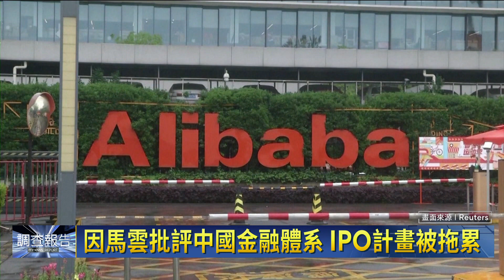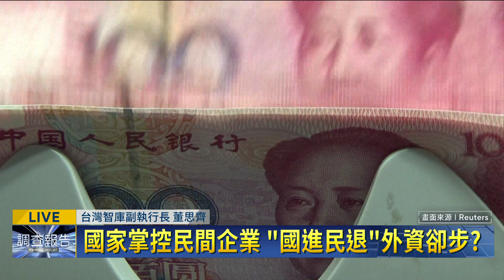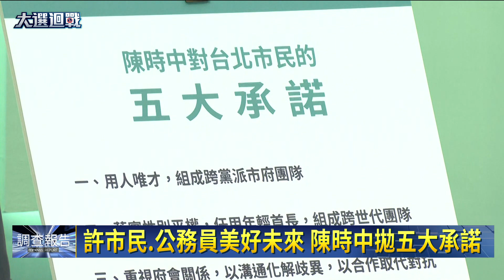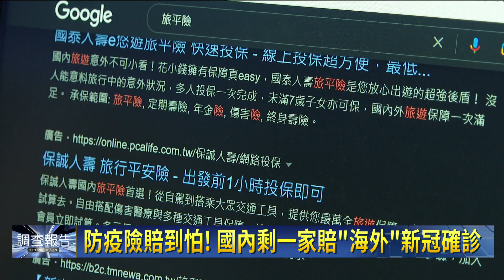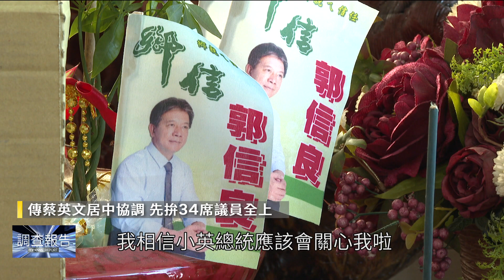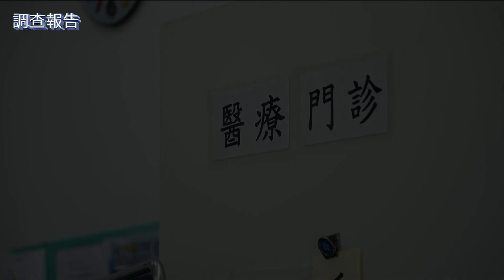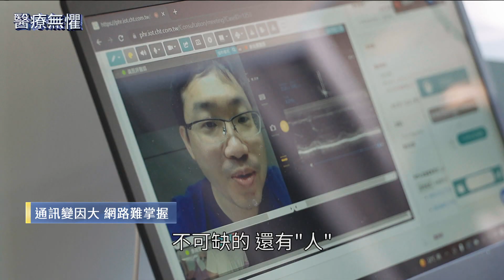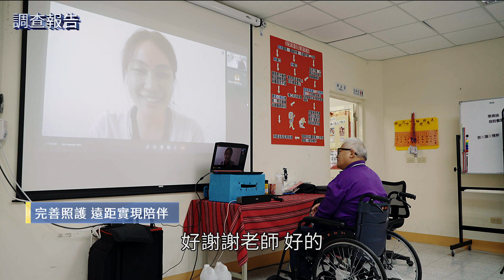監管風暴拖累經濟｜鏡新聞調查報告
中國最大第三方支付平台支付寶，是目前中國大陸最主流的付款方式，他的母公司螞蟻集團因為創辦人馬雲曾經在公開場合批評中共的金融和監管體系，導致原本要IPO的計畫而暫時喊停。根據路透社報導，經過這兩年的整肅，將在明年第二季開罰十億美元，並且推動改革將超過10億用戶的寶貴數據與國有企業分享，而螞蟻集團也將獲得重新IPO的機會。而螞蟻集團也在近日公布最新的增資計畫，其中值得關注的是國營企業農信集團將成為第二大股東，這意味著中共的手將越伸越深，創辦人馬雲可能失去控制權。另有傳聞稱支付寶將被數字人民幣取代，即遭到「國有化」。